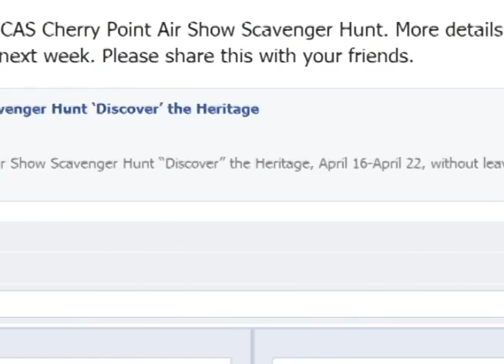2012 MCAS Cherry Point Air Show Scavenger Hunt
Join in the first ever Cherry Point Air Show Scavenger Hunt from the comfort of your personal Facebook Page. That's right a Facebook Scavenger Hunt to "Discover" the Heritage and help celebrate 100 Years of Marine Corps Aviation, 70 years of MCAS Cherry Point and our multicultural heritage.